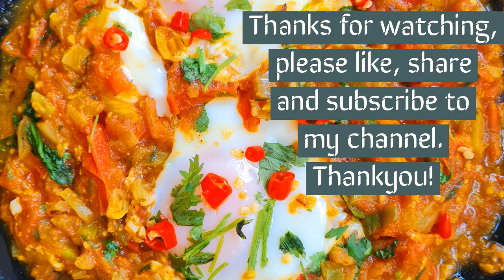How to cook simple but delicious Shakshuka - eggs recipe. Easy to make!